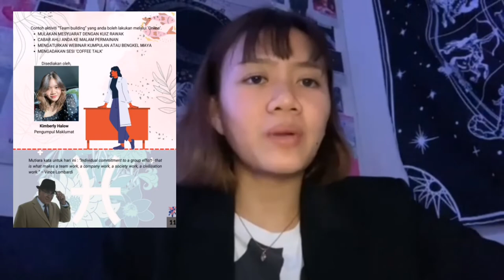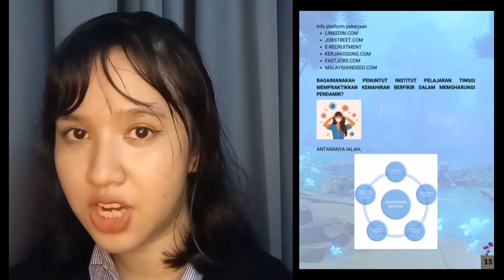Magazine presentation (UHAK1012)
This is a group project about creating a magazine about graduate attributes based on the course (UHAK 1012 Graduate Attributes) UTM.
 4-5 people are needed to create a group and our group members are Kimberly Debbie, Kimberly Halow, Reselda anak Robbie, Selly Sirvana and Grace Tsen.

Our Guiding Lecturer is Mdm Zanah.
Throughout finishing this project, we faced difficulties and challenges but are managed to settle down, we learned and gained knowledge and skills thanks to this assignment.
Follow our college ig : tcscollege